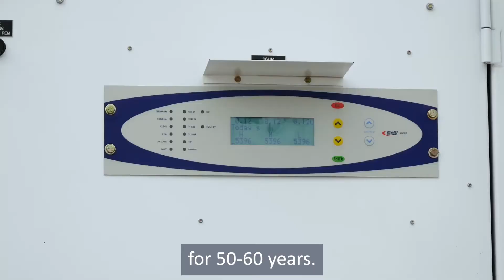Customer Short - Transformer Monitoring with an E3 at City of Batavia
City of Batavia has gotten a lot of value out of their E3 Transformer Monitor. Hear about their monitoring experiences and philosophy. Learn more about Dynamic Ratings Transformer Monitoring Solutions